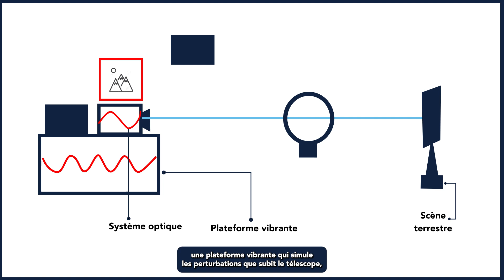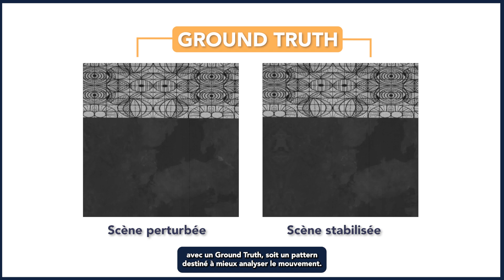Solenn FERNANDEZ – IMT Mines Alès – Candidate au Prix 2023 du meilleur apprentissage